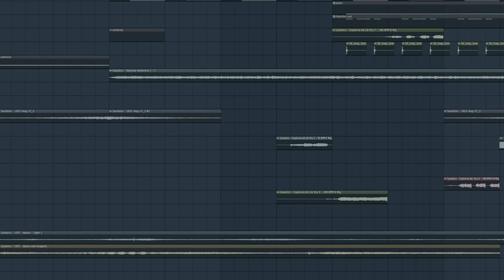Sunshine - No-Copyright - Free Use - ASENDO MUSIC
To use in your videos (Copy and Paste the following and put it in your description)

Or Search "Youtube to Mp3" and paste the song link to the website. Download it!